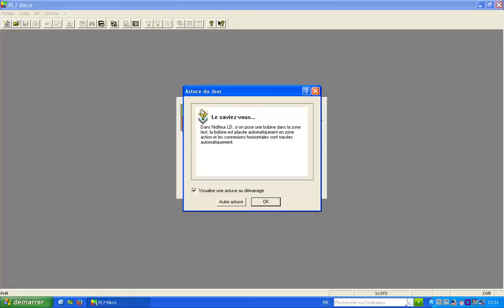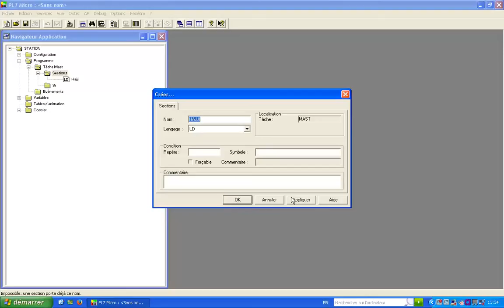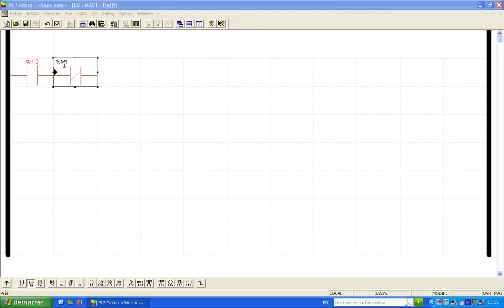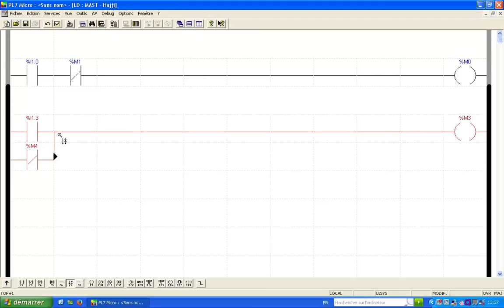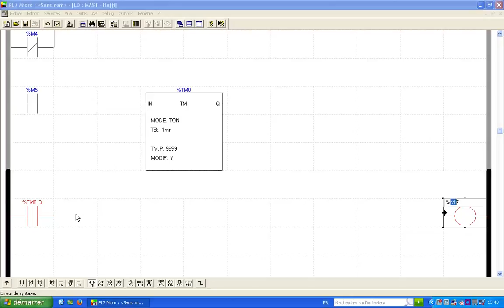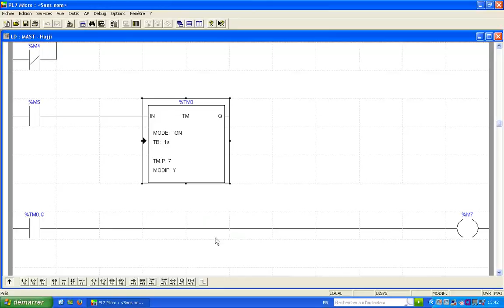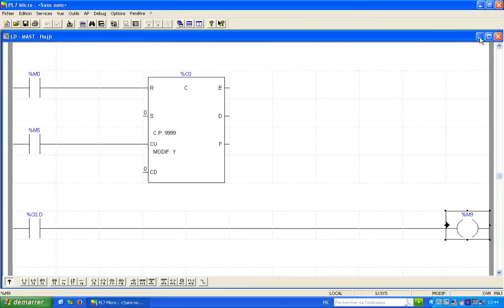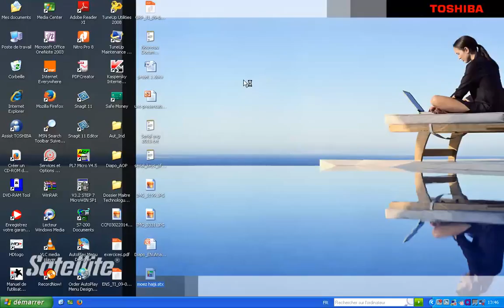Programmation LADDER sous PL7